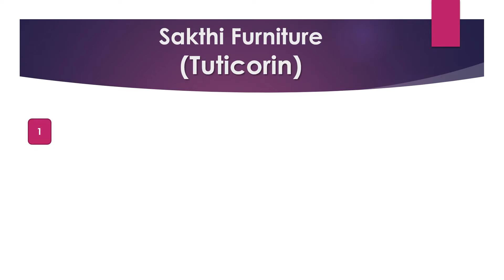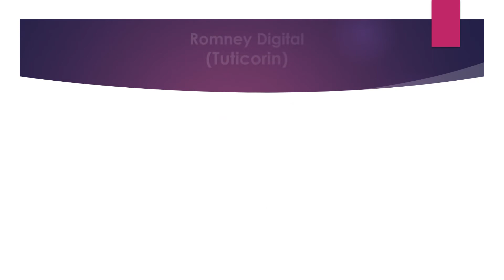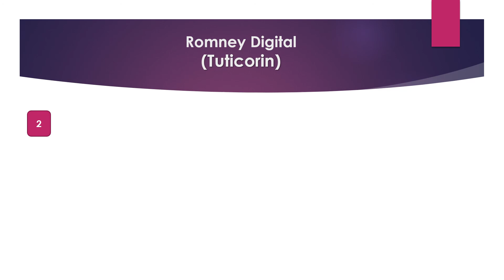Tuticorin Private Company Job Recruitment 18 2022 - Mar Part - 3|Rehoboth Cyrus Uzhagam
Thoothukudi Private Company Job Recruitment 2021 - Mar Part - 3
Jobs in Thoothukudi

SURA`S TNPSC Group 2 and 2A CCSE-II (Degree Level) Preliminary All-In-One Exam Books in Tamil Medium (New Syllabus) - LATEST EDITION 2022 Paperback – 20 July 2021